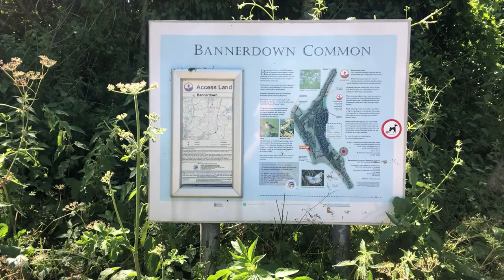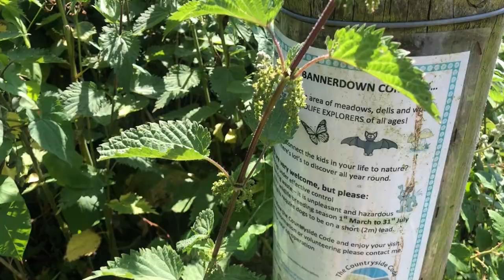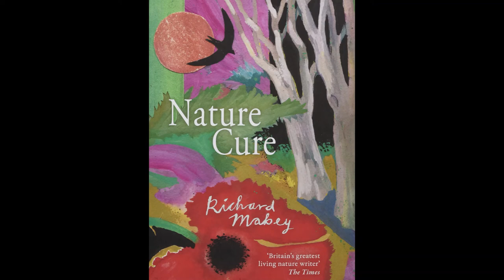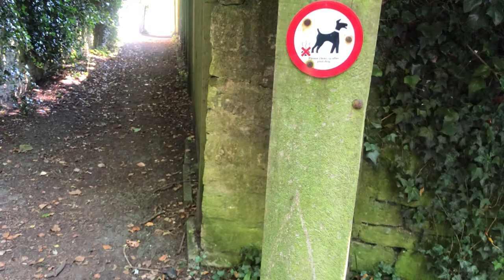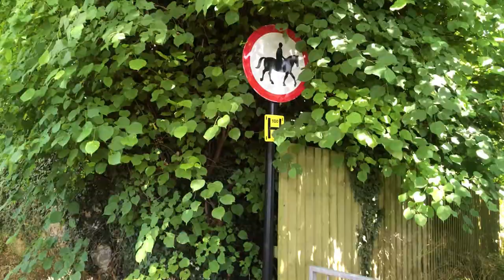BATH: Bannerdown Common & Fosse Way Walk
The Outlaw Bookseller takes a stroll from the Roman road in the top corner of North East Somerset where it merges into Wiltshire & South Gloucestershire and down an ancient trackway, uttering all the (un)usual literary references...